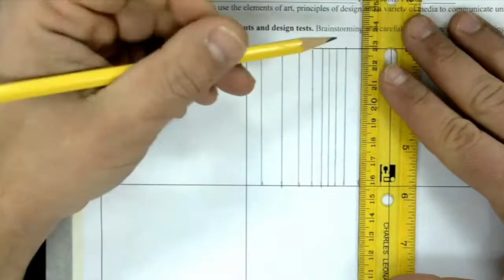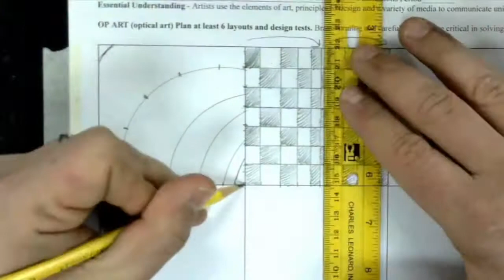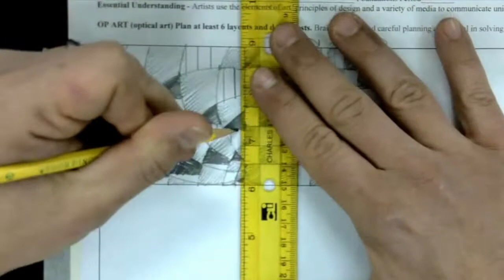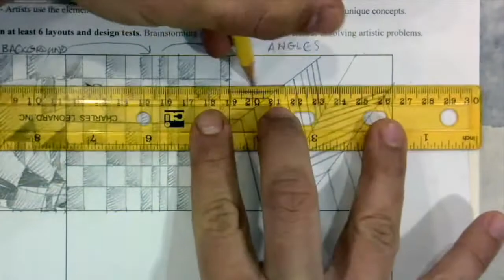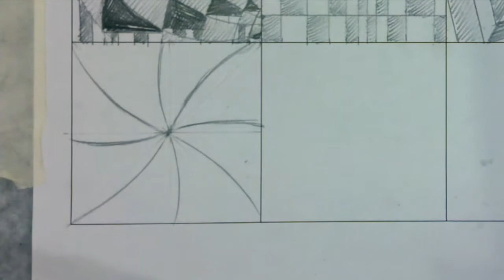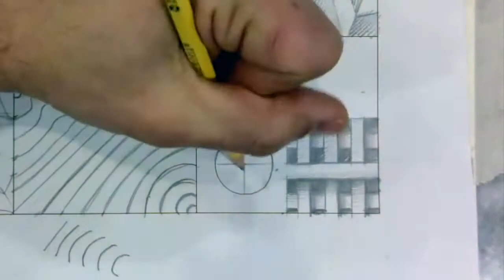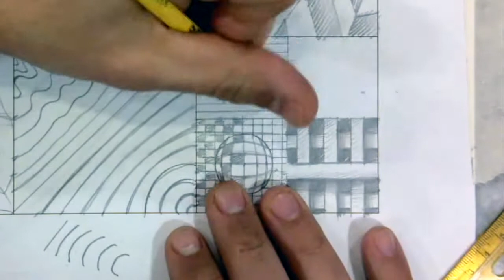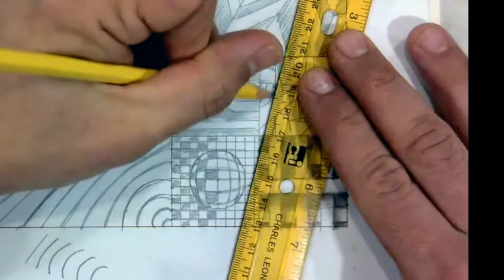OP Art - Brainstorm Designs Walkthrough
This video features the development of creating designs based on Optical illusion Art, better known in the art world as "Op Art"